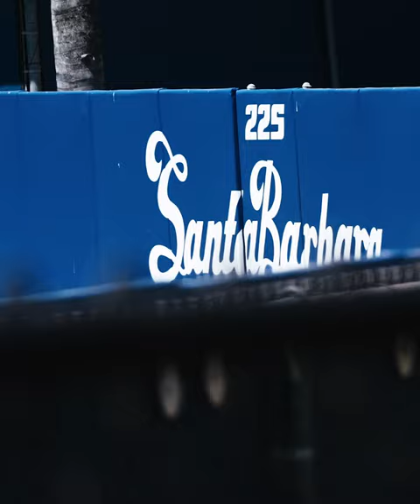UC Santa Barbara Softball Hype Video